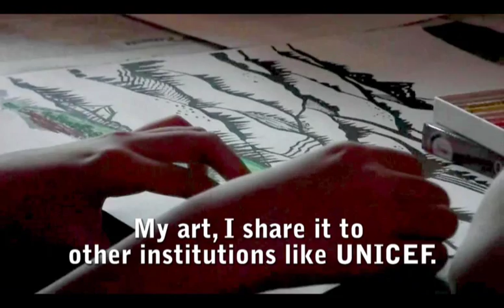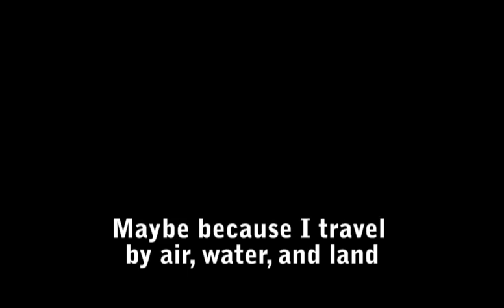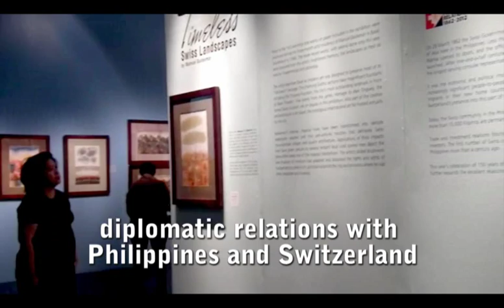M:IN:UT:ES with Manny Baldemor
Ground Floor Lobby
Ayala Museum